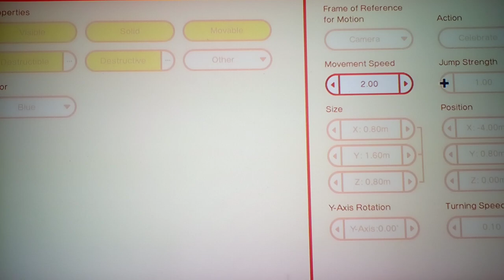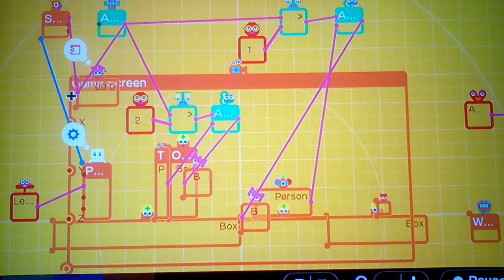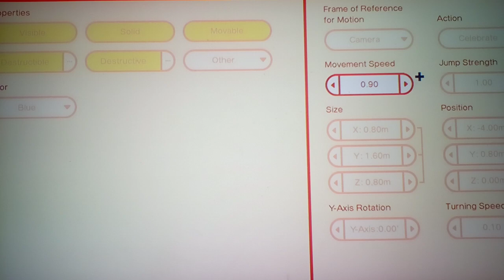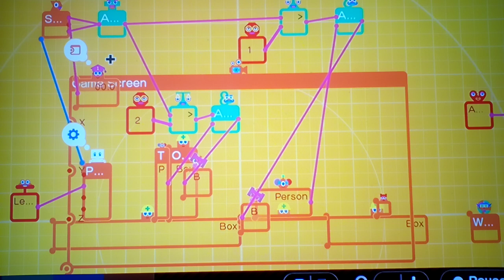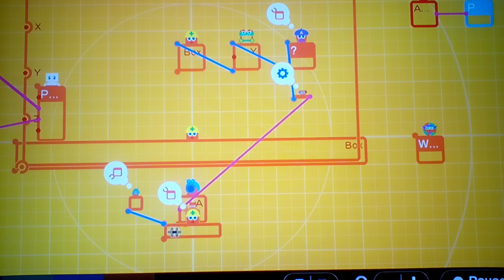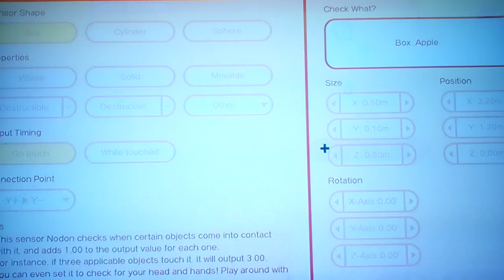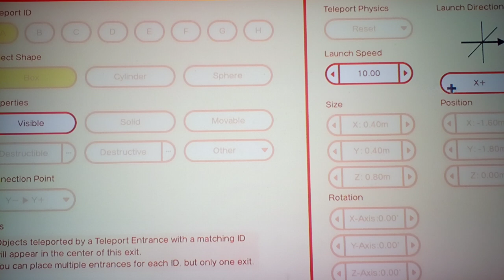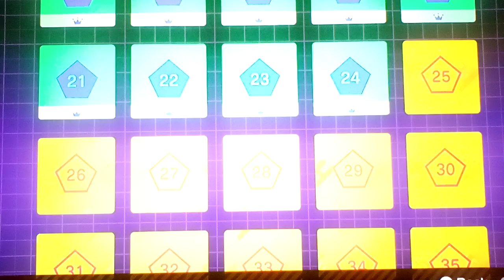Let's play Game Builder Garage [Bonus] #10: Extra Challenge Lessons (10/18)